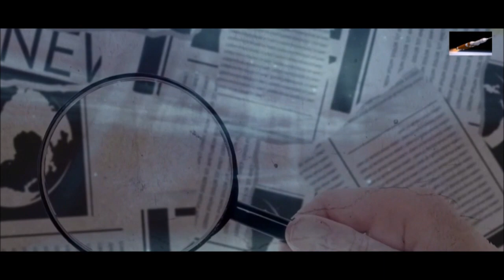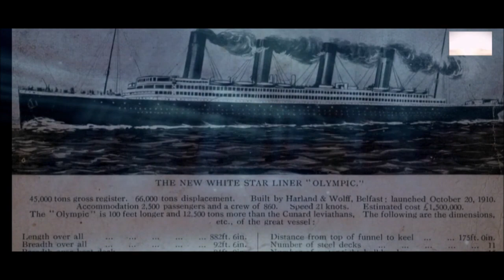VIOLET CONSTANÇA JESSOP, A “SENHORITA INAFUNDÁVEL” MULHER QUE SOBREVIVEU A TRÊS DESASTRES MARÍTIMOS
Apelidada de "Senhorita Inafundável" , Violet Jessop foi uma aeromoça irlandesa-argentina, enfermeira e memorialista. Ela sobreviveu a 3 tragédias ocorridas na Linha Estrela Branca, incluindo o naufrágio do RMS Titanic. Seus pais eram imigrantes irlandeses que se mudaram para a Argentina, onde Violet nasceu. Ela tinha 8 irmãos, e a família era católica devota. Violet enganou a morte desde cedo, depois de vencer uma doença que fez com que os médicos lhe dessem semanas de vida. Pior ainda, 6 de seus 8 irmãos morreram na infância. Conheça agora a incrível história de Violet Jessop, a sobrevivente do Titanic que sobreviveu a outro navio afundando anos depois.